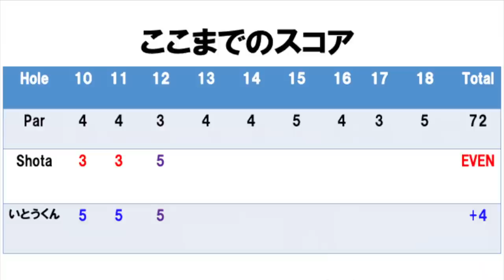いとうくんがスーパーショット！ Shota VS いとうくん@カレドニアンゴルフクラブPart2 H13-15